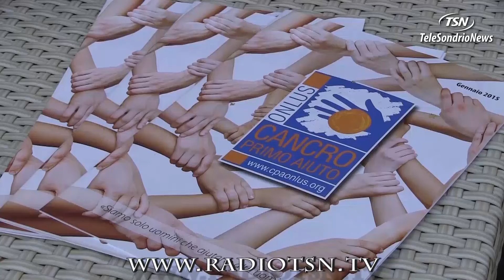Sondrio con Cancro Primo Aiuto